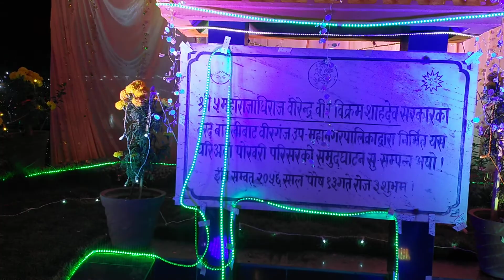सज गईल बीरगंज के घडिअर्वा पोखरी